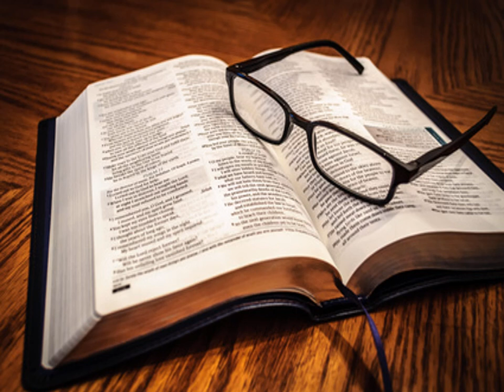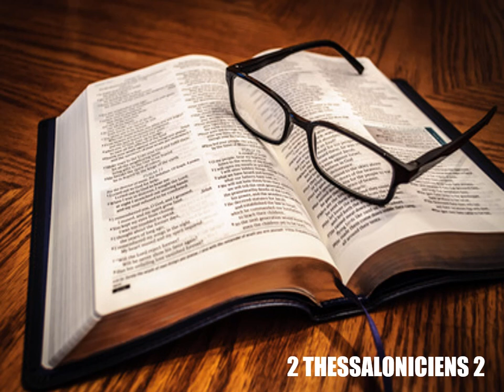Deuxième Épître de Paul aux Thessaloniciens Chapitre 2 - Lecture De La Bible En Audio Français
Lecture audio de la deuxième épître de Saint Paul aux Thessaloniciens, chapitre 2, selon la Bible King James française, livre à écouter en entier en ligne, traduction fidèle du nouveau testament en audiobook français gratuit au format MP3.